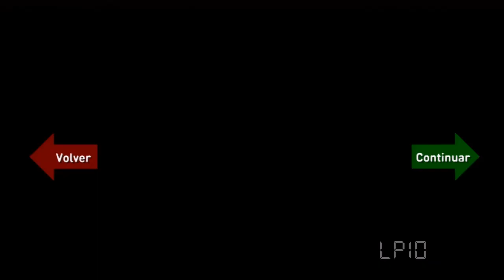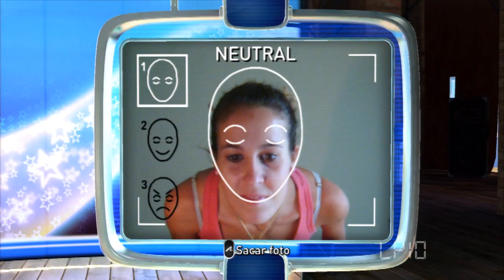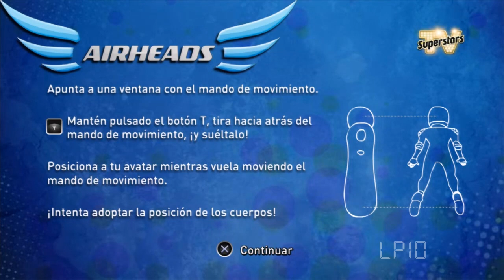Los primeros 10 minutos de Especial Move TV Superstars